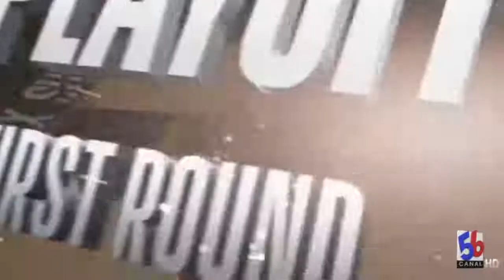MIRA LA CORONA DE VILLA FRANCISCA EN BALONCESTO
DEPORTES AL DÍA